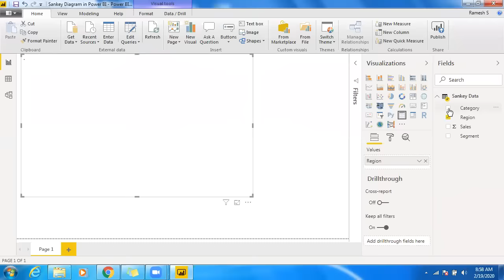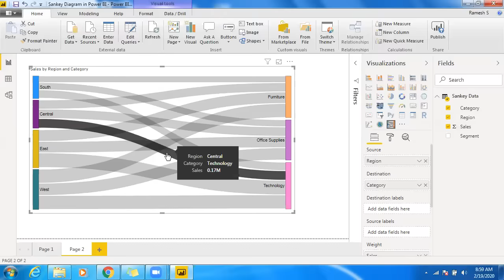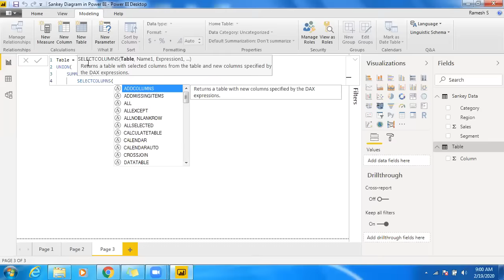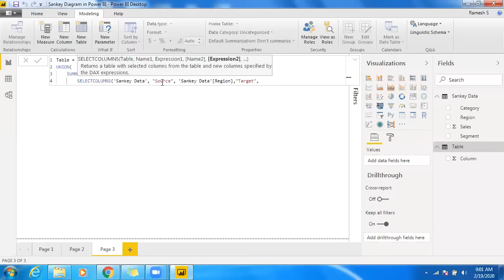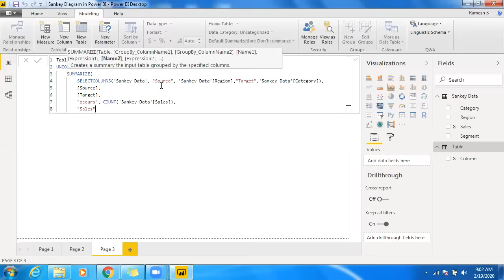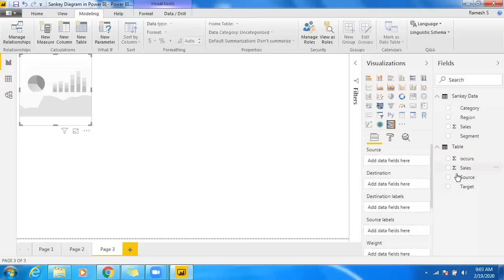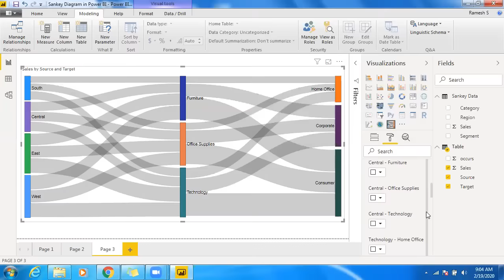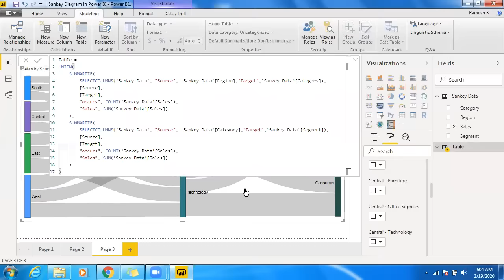Multi-Level Sankey diagram in Power BI using DAX | Sankey Chart Custom Visual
Advantages of Sankey Chart in Power BI:

Flow =
CALCULATE(
    SUM('YourDataTable'[FlowColumn]),
    USERELATIONSHIP('YourDataTable'[ChildID], 'HierarchyTable'[ChildID])

NodeValue =
CALCULATE(
    SUM('YourDataTable'[FlowColumn]),
    ALL('HierarchyTable'),
    'HierarchyTable'[Level] = SELECTEDVALUE('HierarchyTable'[Level])

SortOrder =
RANKX(ALL('HierarchyTable'), [NodeValue],, ASC, DENSE)

Effective Flow Representation: Ideal for showcasing the flow of resources, processes, or relationships in a visually compelling manner.

Highlighting Relationships: Excellent for emphasizing relationships and proportions between different stages or entities.

Decision Analysis: Useful for decision analysis, especially when understanding the impact of choices or transitions between stages.

Storytelling: Facilitates storytelling by visually guiding users through a sequence of interconnected events or stages.

Scenario Analysis: Enables scenario analysis by illustrating how changes in one part of the system affect the overall flow.

Data Emphasis: Places a strong emphasis on the magnitude of data flow, allowing users to quickly identify trends and patterns.

Path Analysis: Useful for path analysis, showing the most common or relevant paths within a system.

Process Optimization: Helpful for identifying bottlenecks and optimizing processes by visually assessing the efficiency of flow.

Resource Allocation: Suitable for displaying resource allocation and utilization throughout different stages of a process.

Comparative Analysis: Allows for comparative analysis, showing variations in flow between different categories or time periods.

Impact Assessment: Effective in assessing the impact of changes or interventions within a dynamic system.

Interactive Filtering: Supports interactive filtering, allowing users to focus on specific elements within the chart.

Real-time Monitoring: Can be employed for real-time monitoring of dynamic systems or processes.

Intuitive Design: Once understood, Sankey charts provide an intuitive representation of complex relationships.

Multi-level Hierarchies: Suitable for representing multi-level hierarchies, offering a comprehensive view of interconnected elements.

Visual Appeal: Has a visually appealing design that can capture attention and convey information in an engaging manner.

Enhanced Storytelling: Enhances storytelling capabilities in reports by providing a clear narrative through interconnected stages.

Efficiency Visualization: Efficiently visualizes data flow and relationships without the need for extensive textual descriptions.

Compliance Monitoring: Useful for compliance monitoring, showing how entities or resources adhere to specific stages or criteria.

Predictive Analysis: Can support predictive analysis by illustrating potential future flow patterns based on current trends.